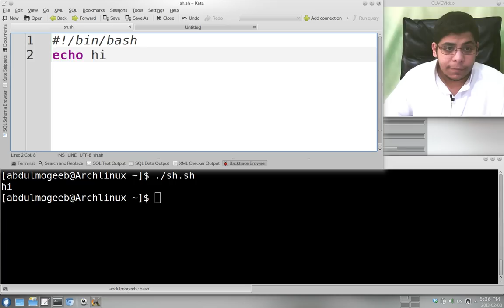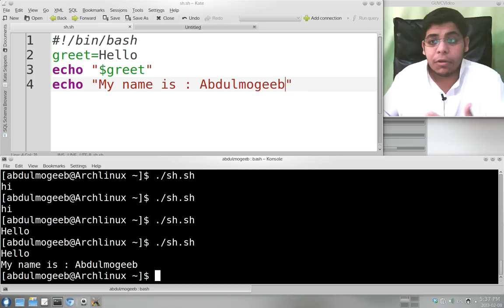9- برمجة shell scripting | echo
هذا الدرس يتحدث عن خاصية echo